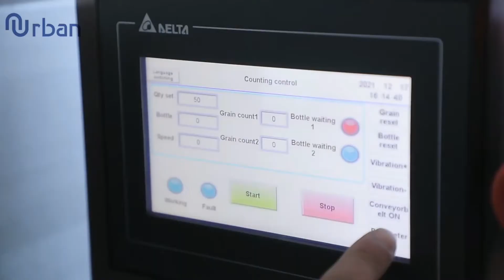Auto 16channel electrical counting machine for capsule tablet pill candy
Our machine business: packing machine| capsule filling machine| cartoning machine| tablet counting machine| ear loop welding machine| capping machine| labeling machine Dear friends: If you want to know more about the machine or our company, please feel free contact me: 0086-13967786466(what's app/wechat online) Urban packline-We are one of the leaders in China's mask manufacturing machine factories. The types of masks include N95 and medical masks. Besides we also have the business of capsule filling machine, tablet counting machine, packing machine.,etc. Look forward to working with you.